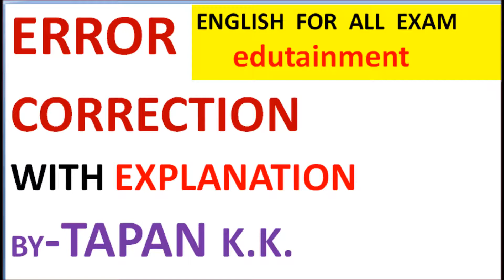Error Correction Playlist | playlist of error correction | error correction with explanation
English Geammar learning
I am tapan kumar kundu(tapan k.k.)
welcome to edutainment  Youtube channel
THANKS
play-list:
wb ssc
error correction
figure of speech
repeated question net/set